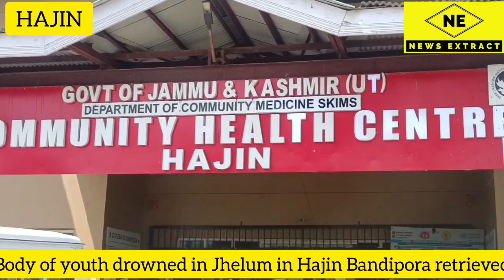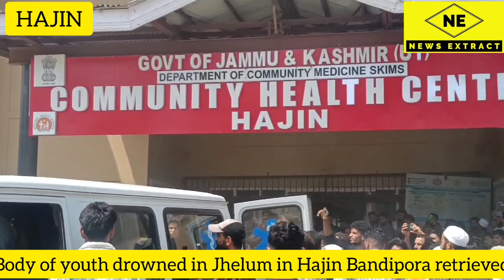Body of youth drowned in Jhelum in Hajin Bandipora retrieved